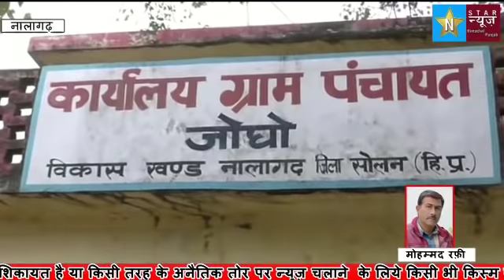नालागढ़ के तहत जोंगो गांव के सैनिक राजेश के ग्लेशियर के नीचे द्वे होने के एक सप्ताह बीत जाने के बाद भ